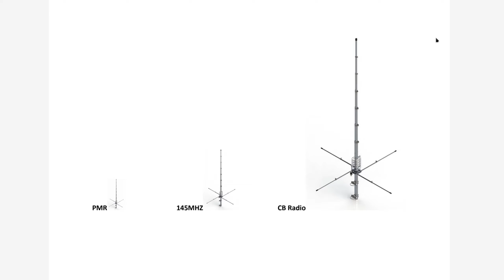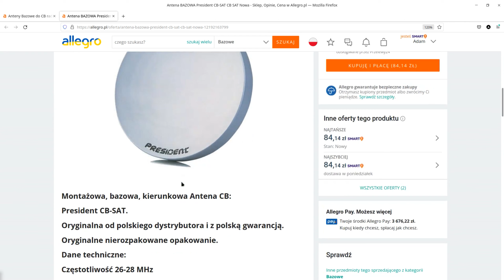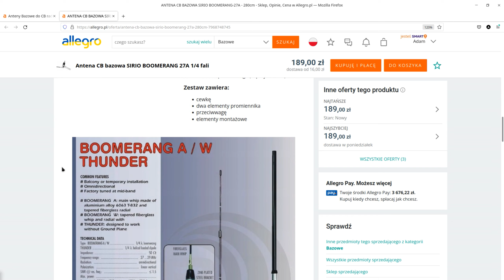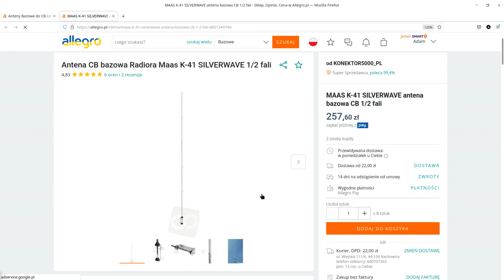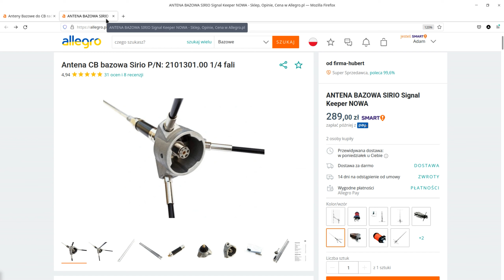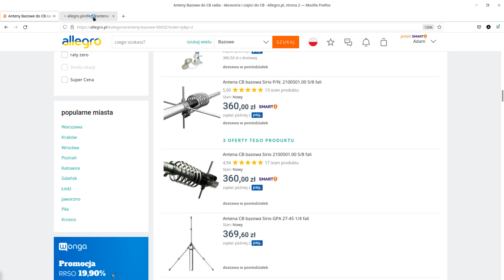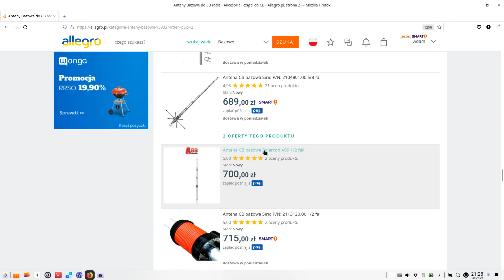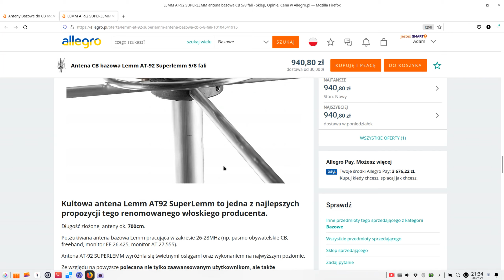Zakładamy stację bazową- jaka antena?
Zapraszam na stronę z mapą łączności